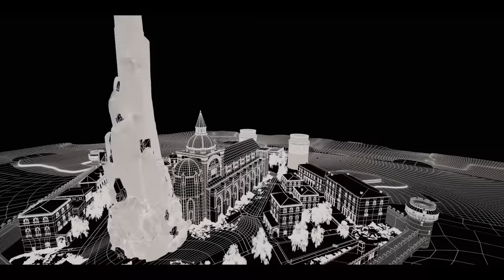Netflix The Witcher | VFX Breakdown | Framestore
Framestore delivered an extensive range of VFX for the much talked-about Netflix series The Witcher. Based on the Witcher Saga series of books by Andrzej Sapkowski, the series features magic and fantastical environment which Framestore was charged with bringing to life.

Here's what went into those VFX for the series.